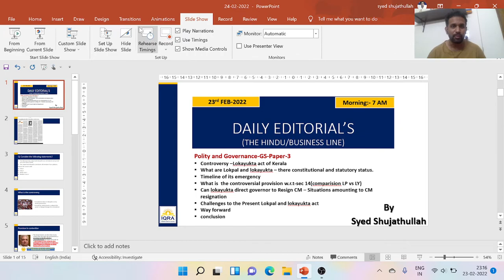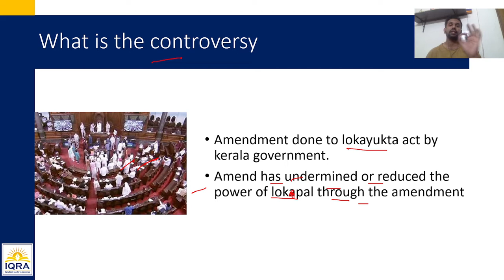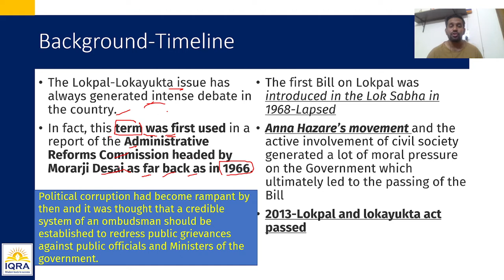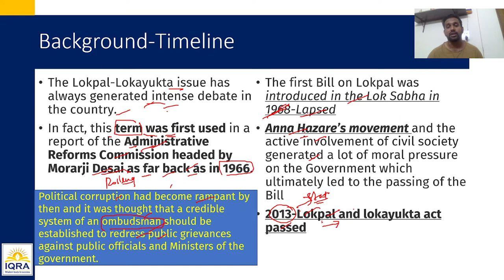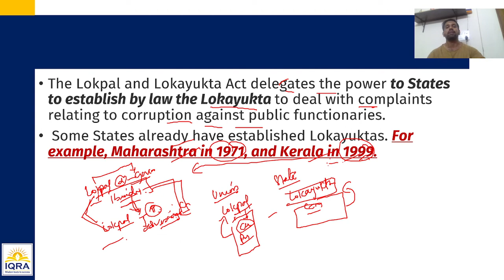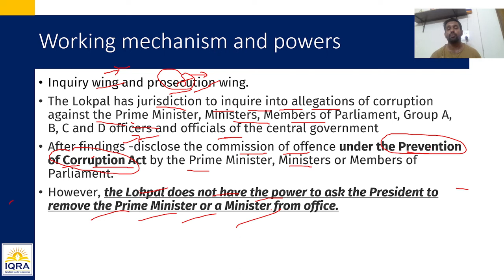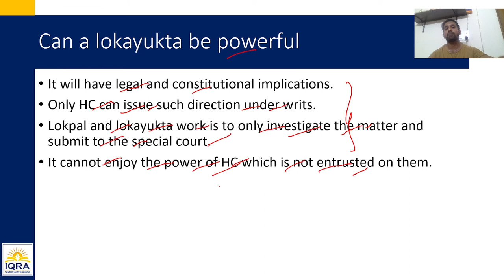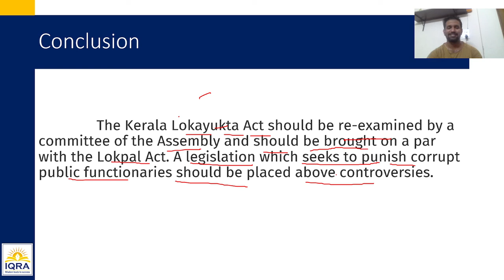Daily The Hindu Editorials UPSC at IQRA IAS 24th Feb 7AM @IQRA IAS ​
The Lecture deals following Topics
Polity and Governance-GS-Paper-3
Controversy –Lokayukta act of Kerala
What are Lokpal and lokayukta – there constitutional and statutory status.
Timeline of its emergency
What is  the controversial provision w.r.t-sec 14(comparision LP vs LY)
Can lokayukta direct governor to Resign CM – Situations amounting to CM resignation
Challenges to the Present Lokpal and lokayukta act
Way forward
conclusion